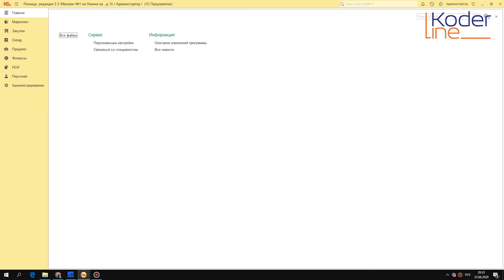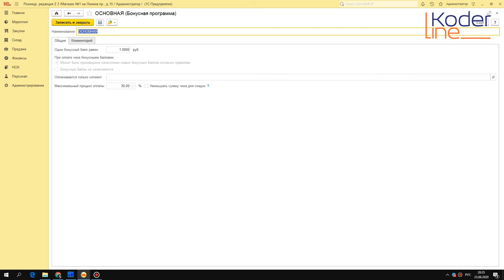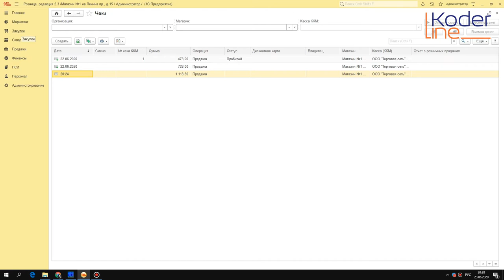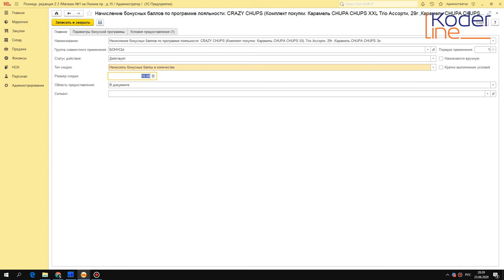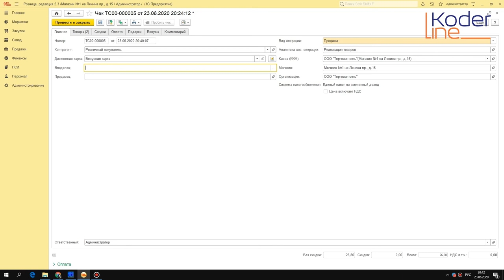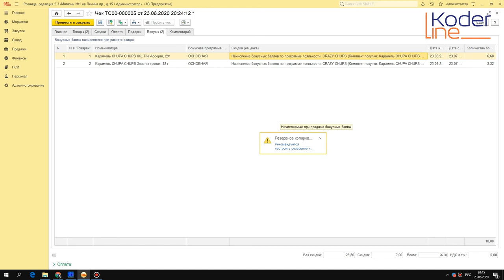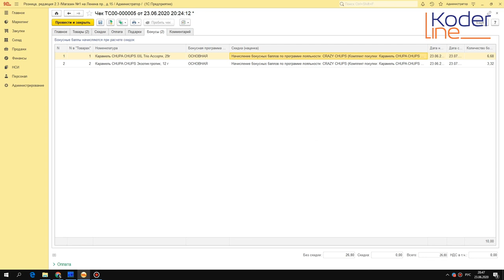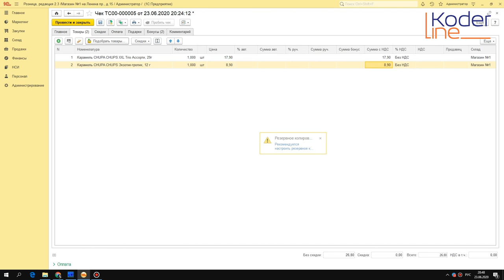Ролик «Маркетинговые акции в 1С:Розница: обзор возможностей (часть 3/3)»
Компания «Кодерлайн» предлагает ознакомиться с роликом «Маркетинговые акции в 1С:Розница: обзор возможностей (часть 3/3)»

Целевая аудитория: сотрудники розничной торговли, супервайзеры, управляющие, руководители отдела продаж.

Описание
Возможности решения 1С:Розница для организации маркетинговых акций. Общий обзор возможностей по построению бонусных программ, примеры.

Программа
1. Настройка бонусной системы.
2. Принципы начисления и списания бонусов.
3. Задание ограничений для бонусной программы.
4. Работа с дискотными картами.
5. Организация бонусной программы.